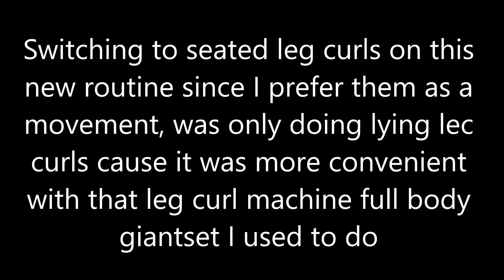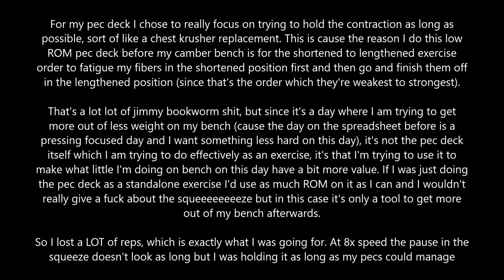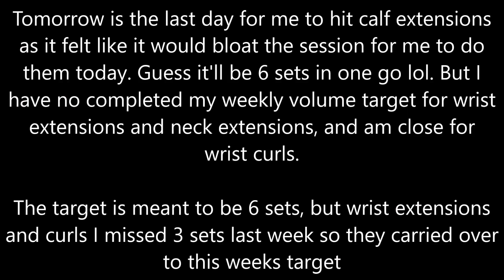Full Body Everyday Day 827: Any% session speedrun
D 0:11
S 0:53
B 1:18